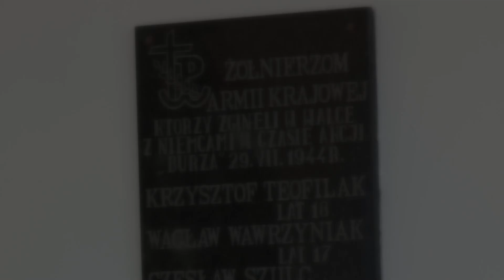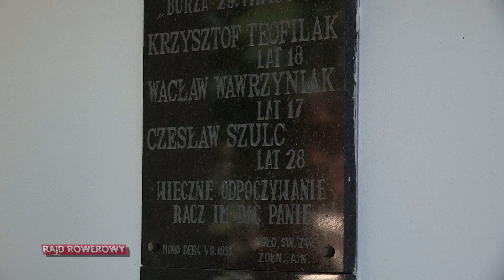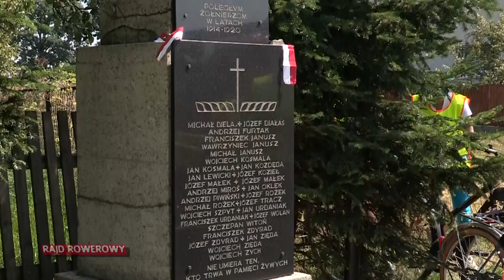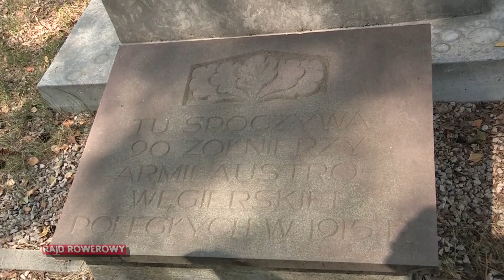RAJD ROWEROWY BURZA W NOWEJ DEBIE 2 SIERPNIA 2014